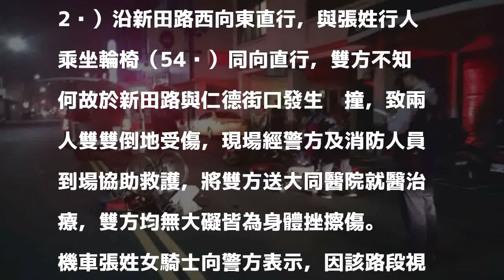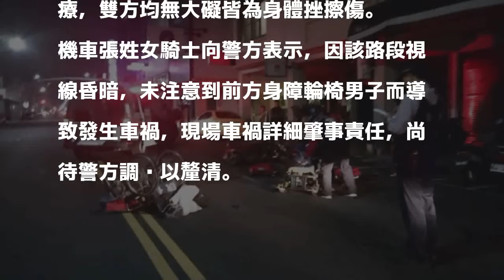暗夜視線昏暗 機車、輪椅路口出撞況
〔記者黃建華／高雄報導〕前金區新田路與仁德街口，今天凌晨發生一起機車和輪椅相撞的車禍，機車張姓女騎士與乘坐輪椅的張姓男子都受傷送醫，幸無大礙，肇事成因正由警方調查中。